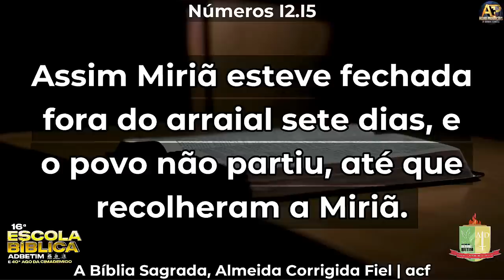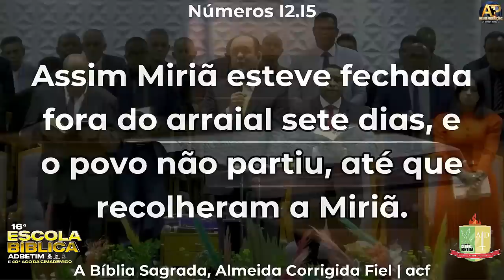A VIAGEM NÃO CONTINUA SEM VOCÊ - Pr. Eduardo Lopes - IMPACTANTE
16ª Escola Bíblica ADBetim